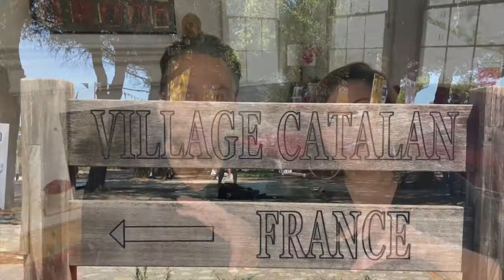TRAVEL: The Melting Potts | The SECRET French Riviera | Narbonne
TravelCouple Tony Potts and Shalini Vadhera Potts' escapades, insights and experiences as they travel from Barcelona to the SECRET FRENCH RIVIERA and the SouthOfFrance city of Narbonne.
IF you've been there, love to hear from you BELOW !!